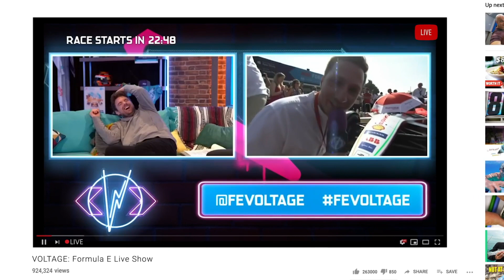Saunders CB PRESENTER Showreel moderatorenpool-deutschland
Saunders CB, britischer Moderator für TV, Online, digitale Kampagnen, Video – Sprache Englisch
Themen: Sport, Umwelt, Nachhaltigkeit, Reisen